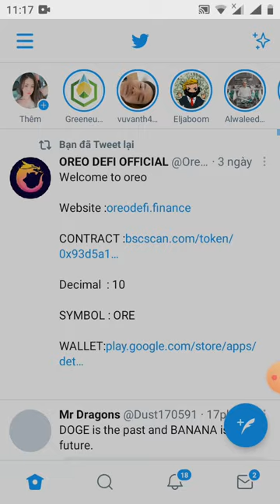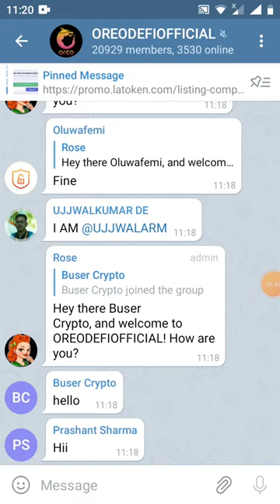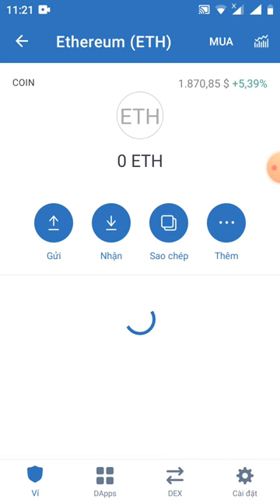HD nhận 50 token OREO mạng BSC được tài trợ bởi ví trust wallet và safePaL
Oreodefi.finance

Decentralized future defi ecosystem

oreodefi.finance

oreo

coin parameter

road map